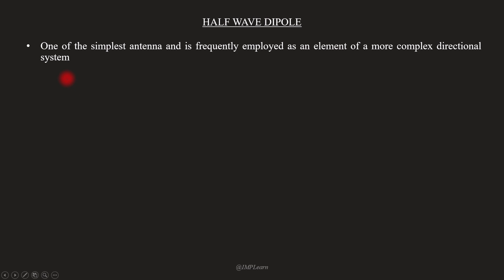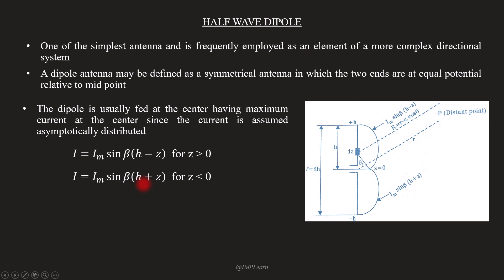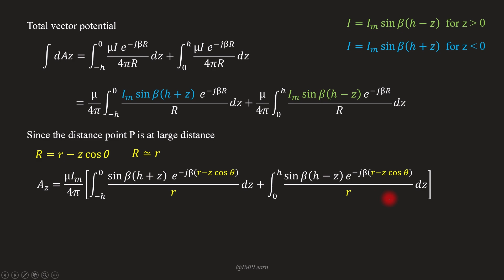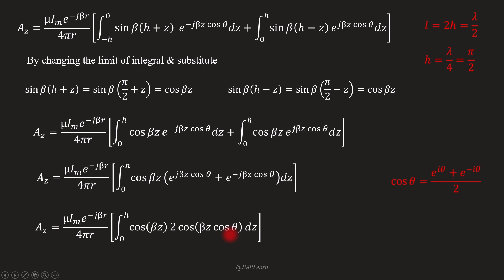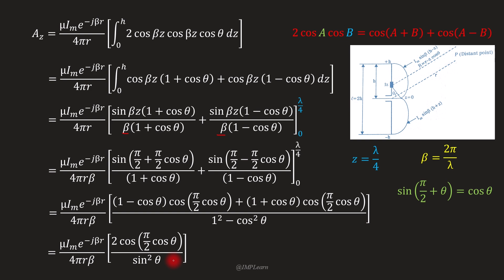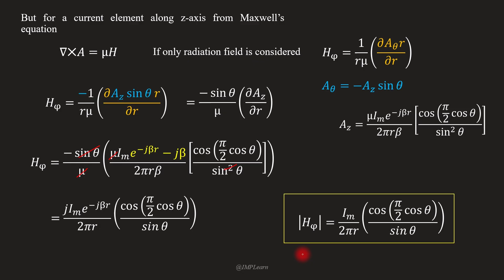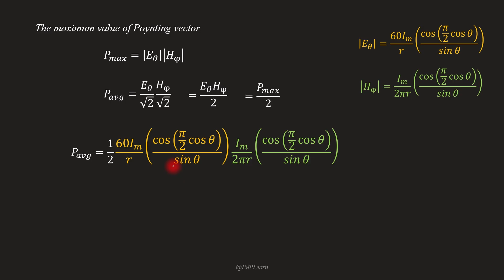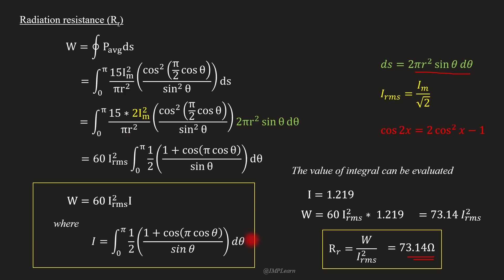Field, Directivity & radiation resistance | Half wave dipole | Microwaves & Antennas | Mod1 | Lect 6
Topics
00: 00 - Half wave dipole Intro
14:30 - Radiation resistance of half wave dipole